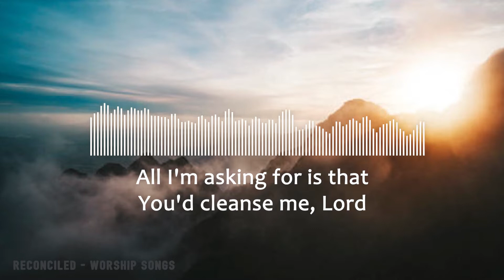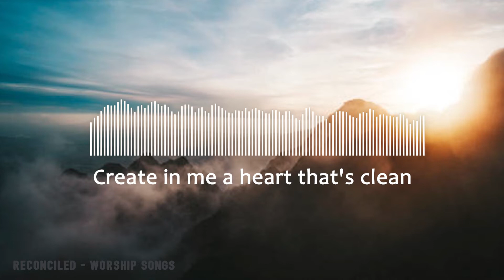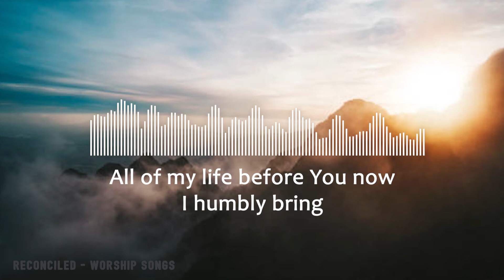Search Me, Know Me • Steve Pettit Evangelistic Team • Minus One • Accompaniment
Credits:
Songwriters: Mildred Rainey / Kathryn L Scott
Artist: Steve Petit Evangelistic Association
Album: Before You Now
Released: 2012
Genres: Gospel, Christian

--- LYRICS ---

Search me, know me, try me and see
Every worthless affection hidden in me
All I'm asking for
Is that You'd cleanse me, Lord

Create in me a heart that's clean
Conquer the power of secret shame
Come wash away the guilty stain
Of all my sin

Clothe me in robes of righteousness
Cover my nakedness with grace
All of my life before You now
I humbly bring

I humbly bring

I humbly bring